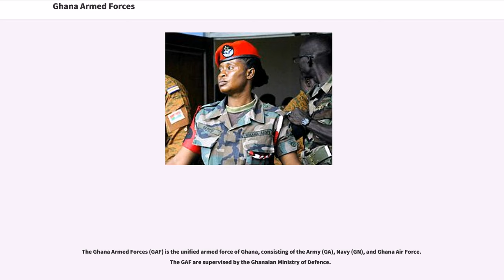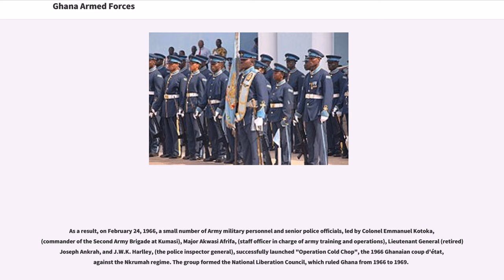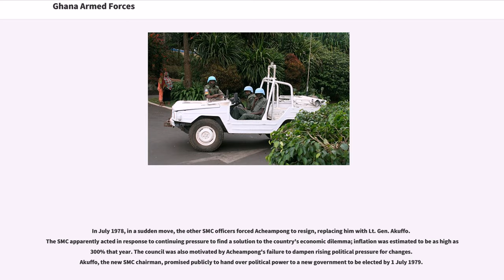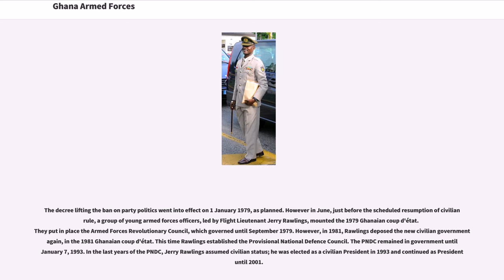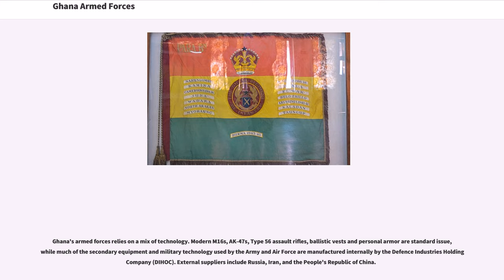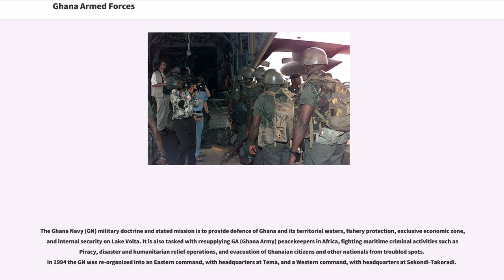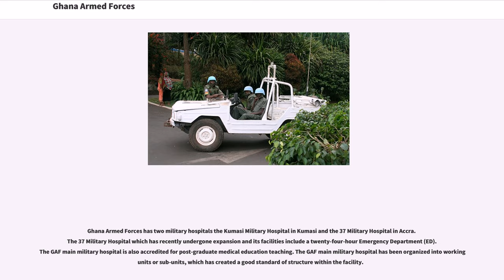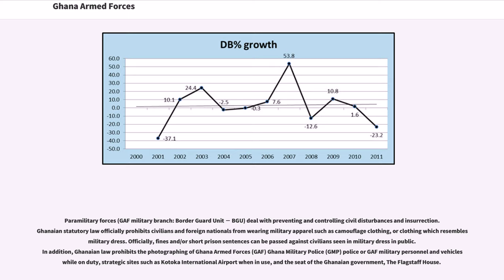Ghana Armed Forces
The Ghana Armed Forces (GAF) is the unified armed force of Ghana, consisting of the Army (GA), Navy (GN), and Ghana Air Force. The GAF are supervised by the Ghanaian Ministry of Defence.

The Commander-in-Chief of the Ghana Armed Forces is the President of Ghana, who is also the supreme military commander of the President's Own Guard Regiment (POGR) and of the Border Guard Unit (BGU). The supervision of the Ghana Armed Forces (GAF) is managed by the Minister of Defence and the Chief of Defence Staff.

The Ghana Armed Forces (GAF) were formed in 1957. Major General Stephen Otu is appointed GAF Chief of Defence Staff in September 1961. From 1966, the GAF was extensively involved in politics, mounting several coups. Kwame Nkrumah had become Ghana's first Prime Minister when the country became independent in 1957. As Nkrumah's rule wore on, he began to take actions which disquieted the leadership of the armed forces, including the creation and expansion of the President's Own Guard Regiment (POGR).

As a result, on February 24, 1966, a small number of Army military personnel and senior police officials, led by Colonel Emmanuel Kotoka, (commander of the Second Army Brigade at Kumasi), Major Akwasi Afrifa, (staff officer in charge of army training and operations), Lieutenant General (retired) Joseph Ankrah, and J.W.K. Harlley, (the police inspector general), successfully launched "Operation Cold Chop", the 1966 Ghanaian coup d'état, against the Nkrumah regime. The group formed the National Liberation Council, which ruled Ghana from 1966 to 1969.

The GAF's second coup took place in 1972, after the reinstated civilian government cut military privileges and started changing the leadership of the army's combat units. Lieutenant Colonel Ignatius Kutu Acheampong (temporary commander of the First Brigade around Accra) led the bloodless 1972 Ghanaian ...